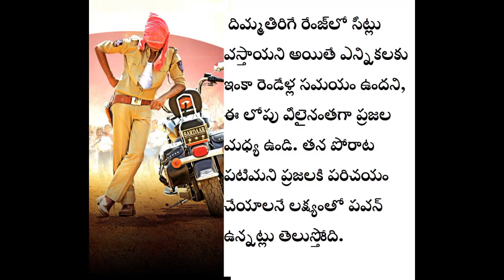Pawan Kalyan's confident strides towards 2019 elections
Entertainment